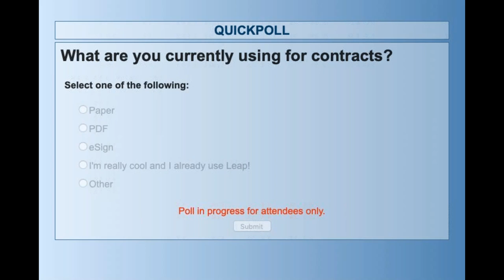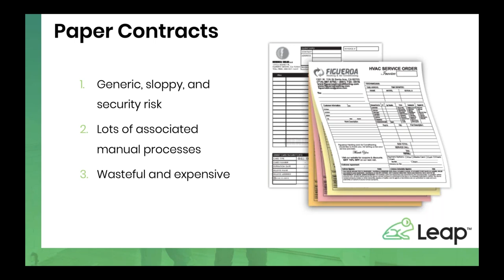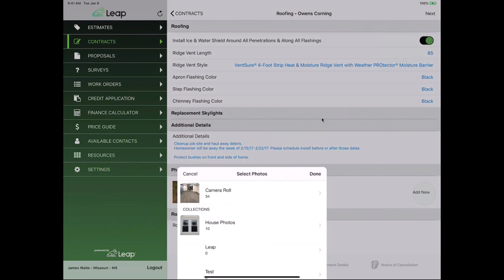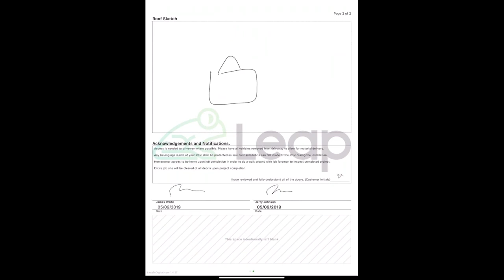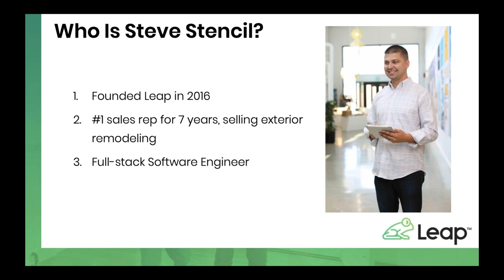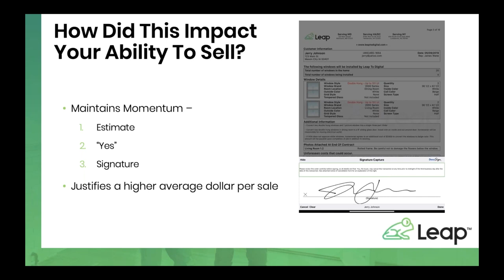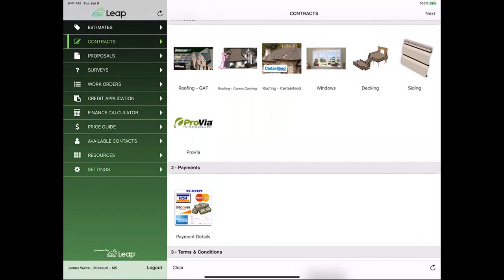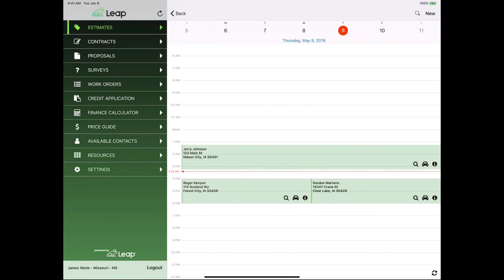Leap Academy, Part 2: Industry Best Practices for Digital Contracts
Paper contracts do more than just kill your conversion rates and slow down your processes. It also can increase the number of mistakes your sales reps can potentially make.

Kiss paper contracts goodbye!

If you're using paper, Excel, Word, or PDF's for your contracts.
NEWS FLASH: it's all the same and it ain't pretty...

Join us and learn how you should be doing it!
Steve Stencil, CTO and founder of Leap, started his career as an in-home sales rep, spending 7 years selling at the kitchen table. Who else better to talk you through the design and methodology that makes Leap the best in the industry, powering the biggest and best companies.